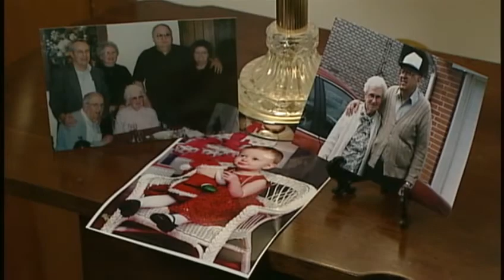Lebanon Couple has been married 80 years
News 8's Jere Gish introduces us to Calvin and Josephine Blouch.